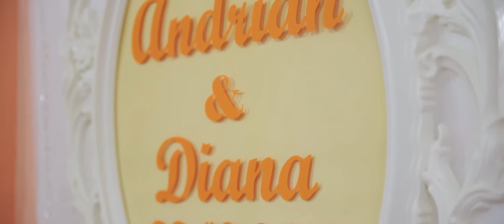Andrian & Diana by